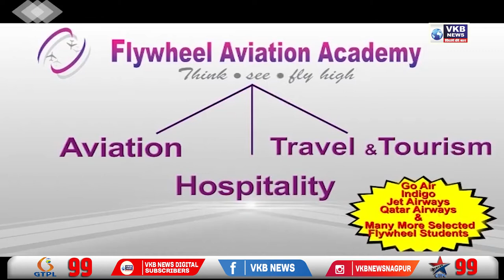शाळेत प्रवेश नाकारल्यामुळे शिक्षणाच्या हक्कासाठी आंदोलन